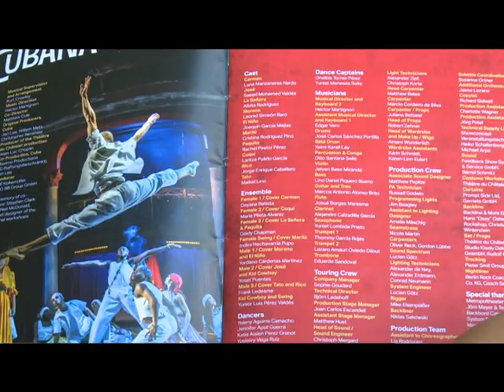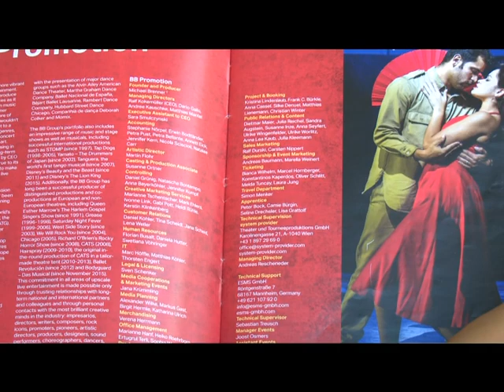Dayana Batista y sus nuevos desafíos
Luego de ser una de las finalistas del concurso televisivo Sonando en Cuba, en  su segunda temporada, la bayamesa Dayana Batista Divó, abre sus horizontes artísticos y prueba con creces la belleza de su voz.

“Hace un año me presenté a un casting en La Habana para una obra de teatro musical de producción alemana-inglesa, y me escogieron. Soy el doble de Luna Manzanares que hace el protagónico de la obra, es una versión cubana de la obra Carmen Jons de Broadway theatre.